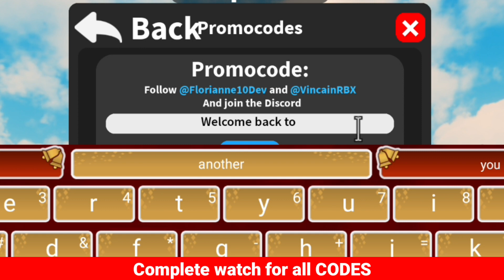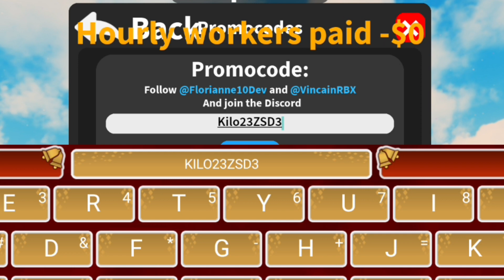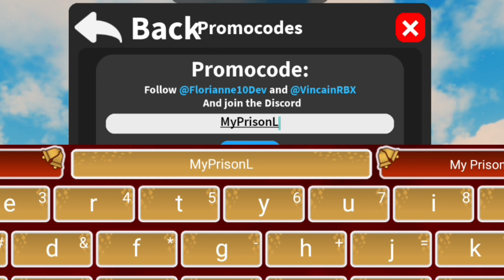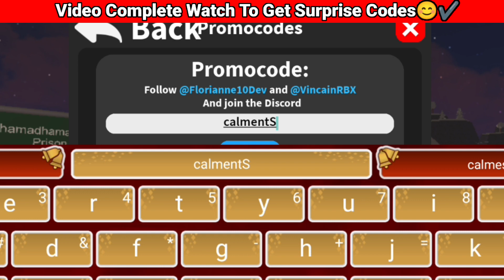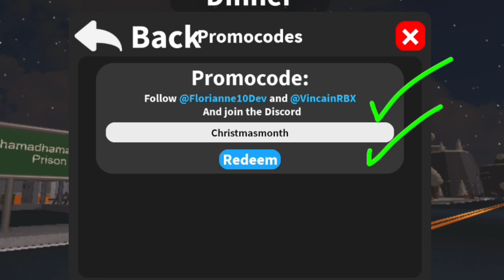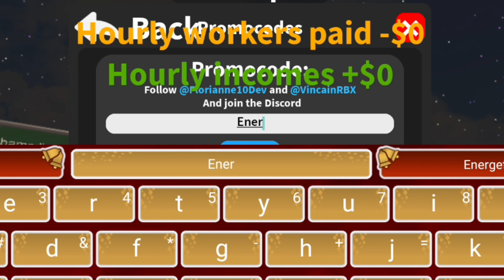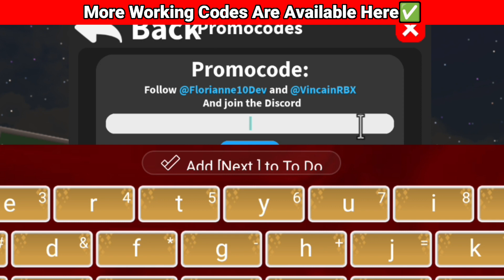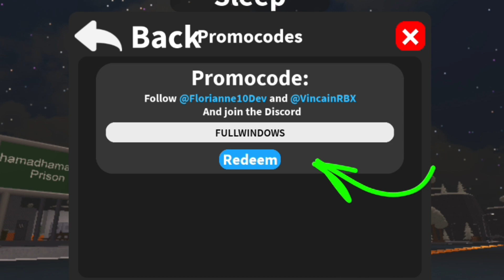⚠️NEW WORKING⚠️ MY PRISON ROBLOX CODES 2023 - MY PRISON CODES 2023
⚠️NEW WORKING⚠️ MY PRISON ROBLOX CODES 2023 - MY PRISON CODES 2023, ⚠️NEW WORKING⚠️ MY PRISON ROBLOX CODES 2023 - MY PRISON CODES 2023

Today in this interesting video we are going to tell you about New Codes for MY PRISON 2023. I hope you this video like you.

                      Thanks ❤️

New Redeem codes 2023

Cover Topics :-

1) my prison codes
2) my prison codes 2023
3) my prison codes 2023 February
4) codes my prison 2023
5) roblox my prison codes
6) my prison roblox codes 2022
7) my prison code new
9) my prison codigos
10) codigos de my prison
11) my prison
12) my prison working codes